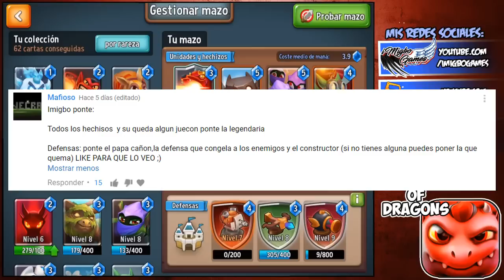😭 ESTE RETO ES IMPOSIBLE!😭- League Of Dragons Reto #02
Seguimos con la serie de Retos en LoD, y esta vez me habeis puesto el reto de ganar con un mazo "entero" de hechizos, aunque me he permitido meter 2 tropas para intentar ganar aunque sea 1 partida XD
Ya sabeis, si quereis que juegue algun mazo en concreto podeis retarme a traves de los comentarios :D